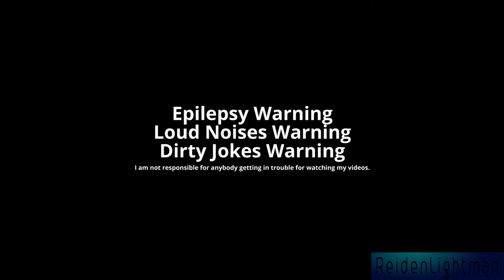YTP - Aristocracy Sends Kittens to War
Publishing this on my 30th birthday. Happy Birthday to me.

Leave a comment to let me know what part is your favorite.